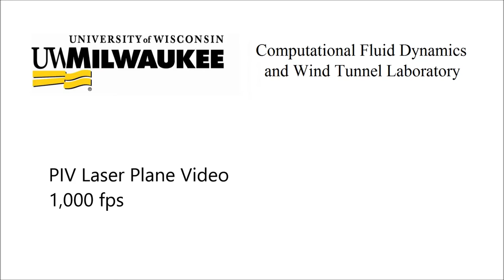PIV Laser Plane